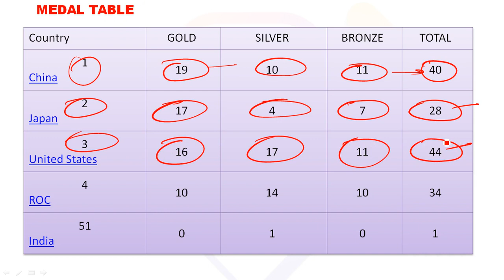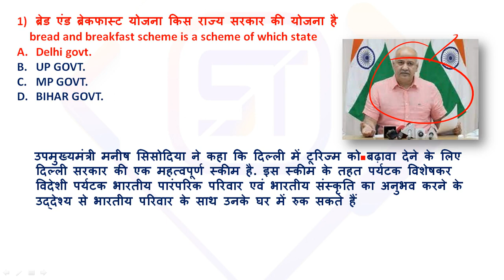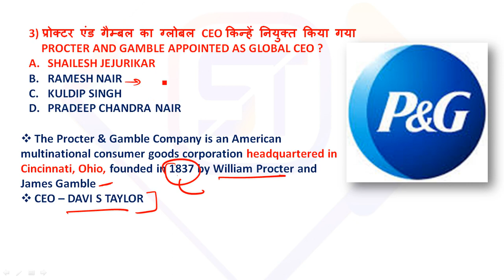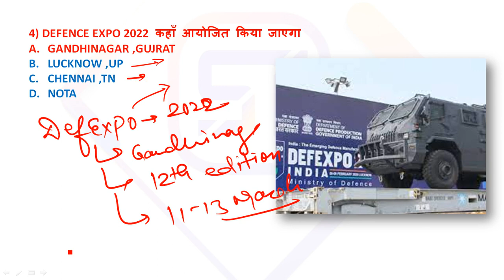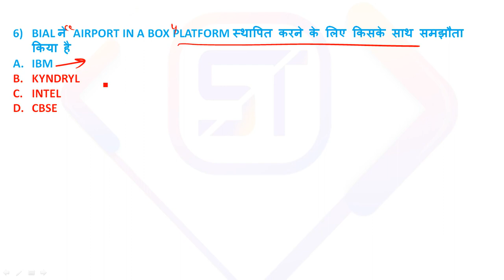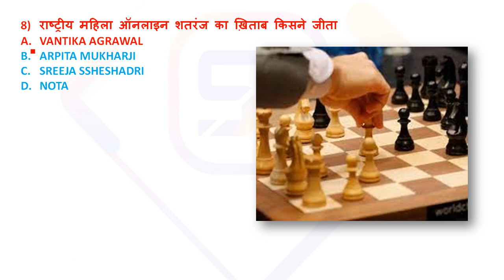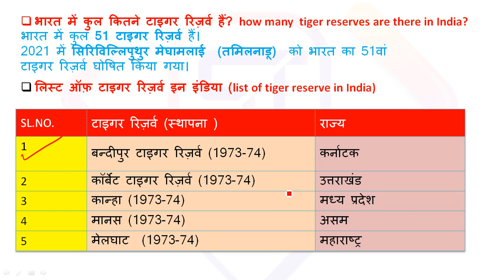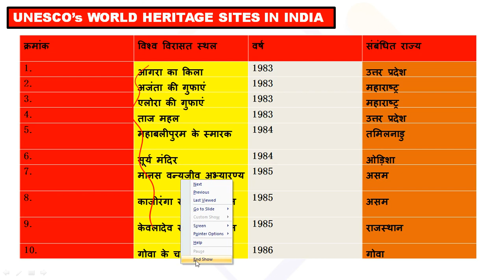Current Affairs | 31 July 2021 | Daily Current Affairs 2021 | study tips| pritam Sir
Welcome to Daily Current Affairs 2021 Show by pritam Sir. As you all know the importance of current affairs, takes part in all examinations including UPSC, SSC, Banking, Defence, Railway, and other central and state-level competitive examinations. | @wifistudy  @NEXTEXAM @adda247 @UTKARSHCLASSES13